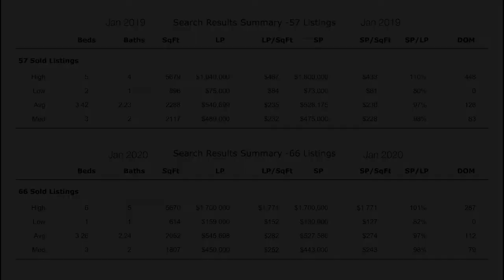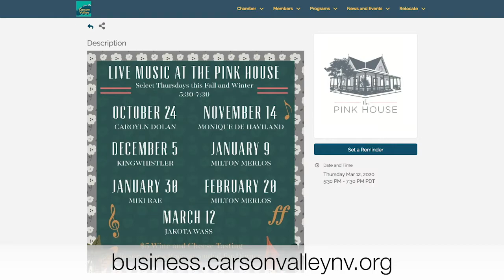Genoa, Minden, & Gardnerville, NV Real Estate Market Report January 2020 | Nevada Homes for Sale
Sabrina Carstensen and Phillip Goodman review the real estate activity in Gardnerville, Minden, & Genoa, NV for January 2020.  For more info about homes for sale in Gardnerville, Minden, & Genoa, NV you should call Sabrina Carstensen at or email her .

For more info on the Live Music at the Pink House,